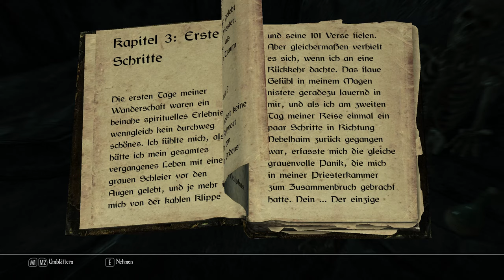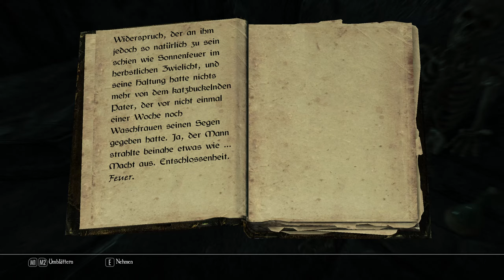SKYRIM LEGENDARY EDITION [HD] #635 - Wie er der Schlächter von Ark wurde ► Let's Play Skyrim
● The Elder Scrolls V Skyrim Legendary Edition #635 : Wie er der Schlächter von Ark wurde

Unter anderem:
-Animated Prositituion
-ApachiiSkyHair
-Interesting NPC
-SkyUI
-RealVision ENB